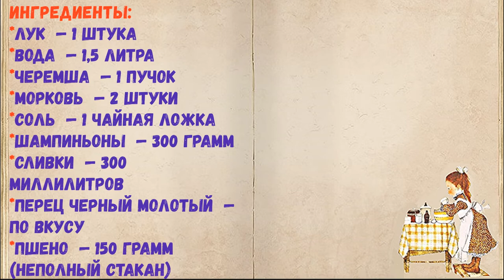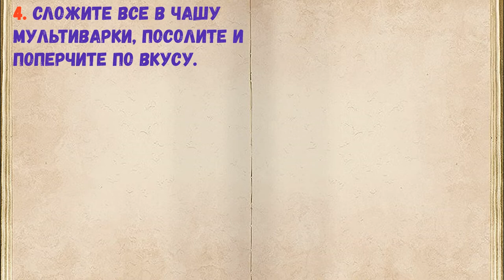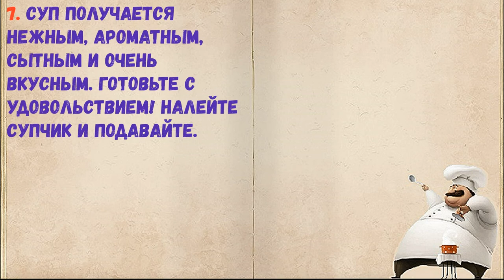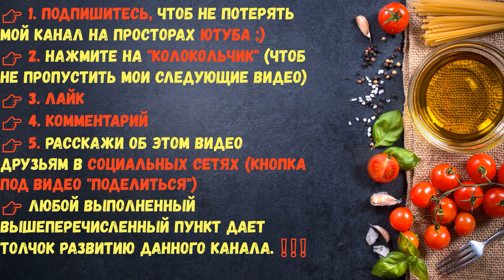Пшенный Суп С Грибами / Книга Рецептов / Bon Appetit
✅ Пшенный Суп С Грибами 👇

Ингредиенты:
*Черемша  — 1 Пучок
*Пшено  — 150 Грамм (неполный стакан)

👉 Пошаговое приготовление 👇

1. Подготовьте необходимые продукты. Овощи и грибы помойте и очистите.

2. Пшено промойте, залейте горячей водой, слейте и еще раз промойте. Грибы нарежьте тонкими пластинками.

3. Лук и морковь нарежьте мелкими кубиками.

4. Сложите все в чашу мультиварки, посолите и поперчите по вкусу.

5. Добавьте сливки и воду. Включите режим "Суп" на 40 минут, закройте крышку.

6. Черемшу измельчите и добавьте в тарелки.

7. Суп получается нежным, ароматным, сытным и очень вкусным. Готовьте с удовольствием! Налейте супчик и подавайте.